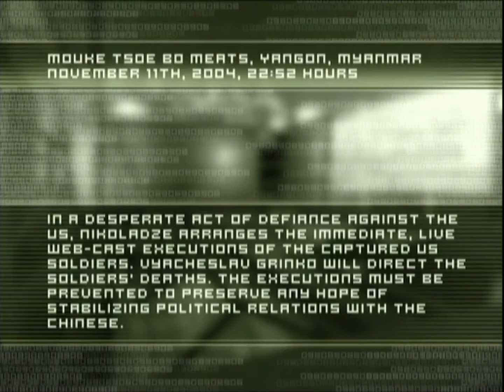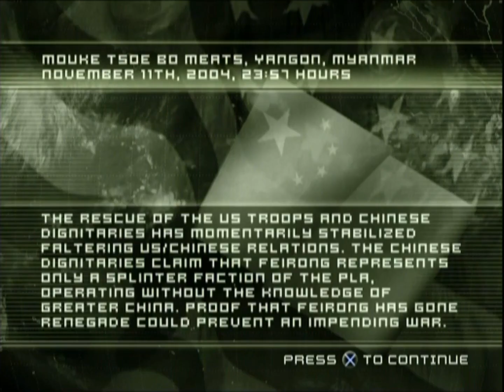Tom Clancy's Splinter Cell (PS2) - Mission 9: Abattoir - Any% Hard Difficulty